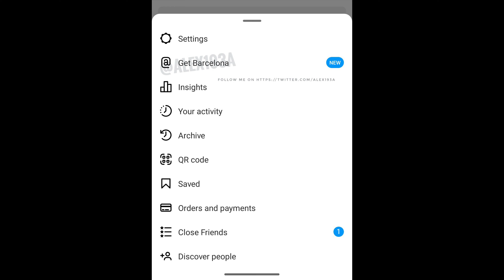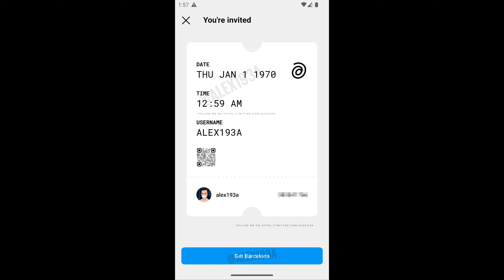Instagram’s New App “Barcelona” | Instagram Update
In this video I am going to tell you about Instagram is currently working on an application called Barcelona/Project 92.